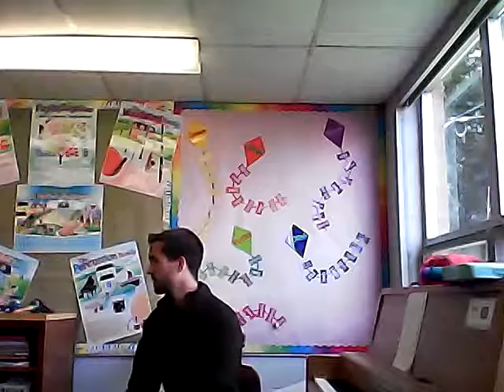Animal Songs Paragon